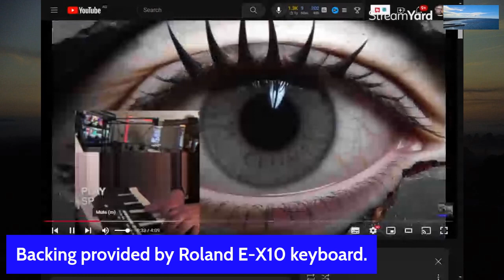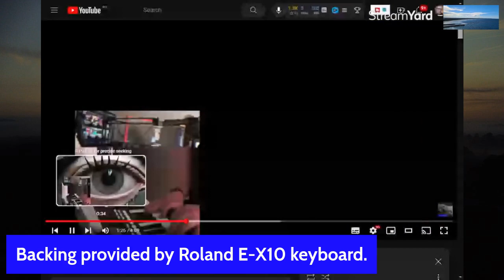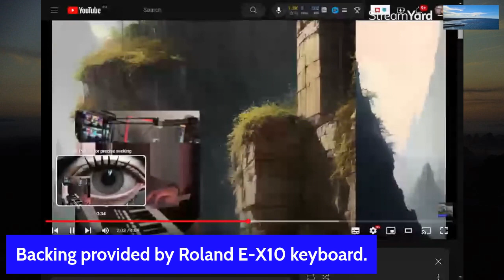Roland EX10 keyboard 8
Roland EX10 keyboard 2